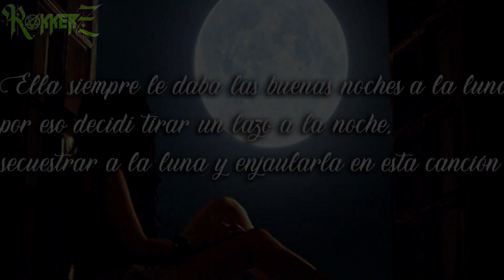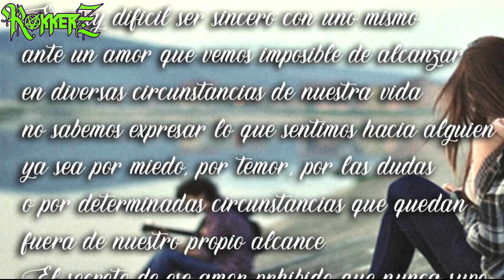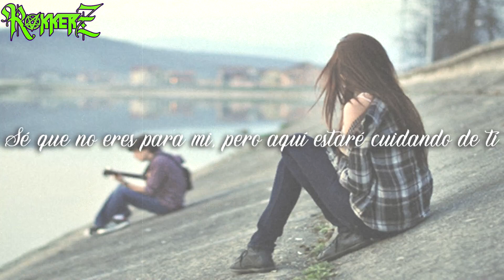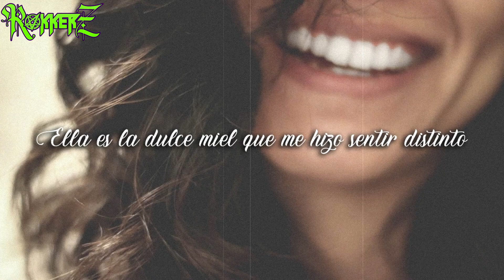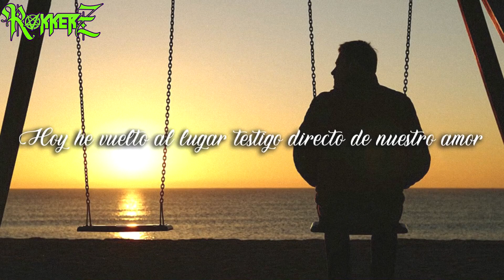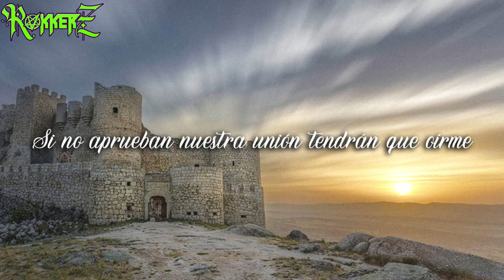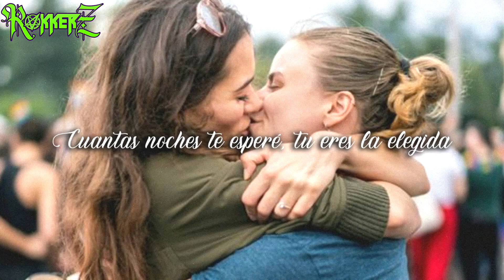10 Canciones de Amor del Metal en Español (Y su significado)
¿No sabes que canción dedicarle a tu novio o novia este 14 de Febrero? Aquí te diré 10 canciones del rock y el metal en español que seguro le encantarán

🖤🖤🖤🖤🖤🖤Links de todas las canciones🖤🖤🖤🖤🖤🖤